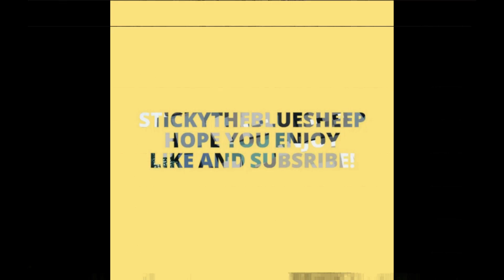MCPE redstone school #3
Hope you guys enjoy this video,please like and subsribe for more I do videos like this everyday
Follow me a twitter @StickyTheBluesheep